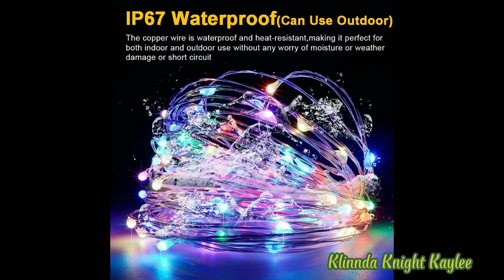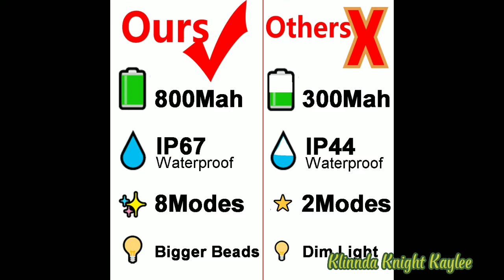Solar Christmas Light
Tipid Kuryente! Subok na. Solar Christmas light. ;)